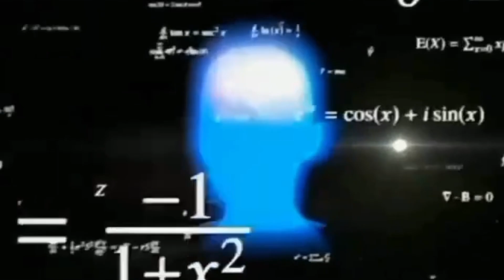Prank: Expect the Unexpected | hathi ko hindi mein kya kahate hain prank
Watch this hilarious prank as we hit the streets and ask cute girls a simple question: 'Haathi ko Hindi mein kya kehte hain?' (What is the Hindi word for 'elephant'?). You won't believe what happens when one girl confidently answers 'elephant' - the look on her face when we tell her the truth is priceless!